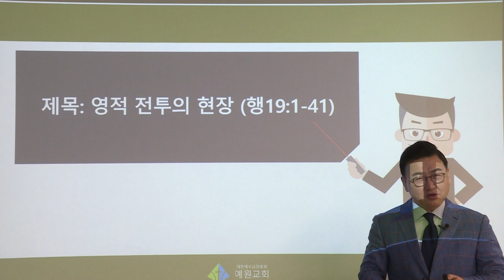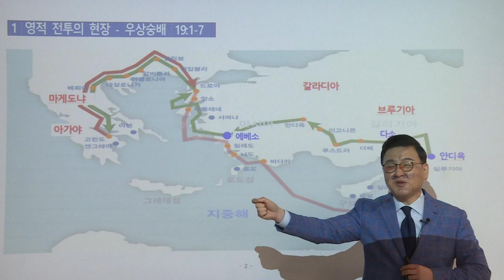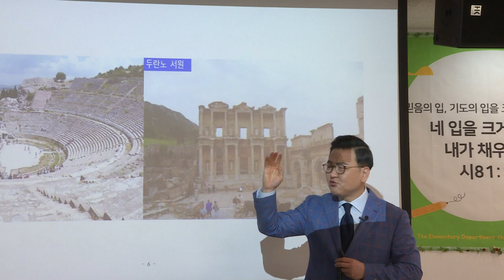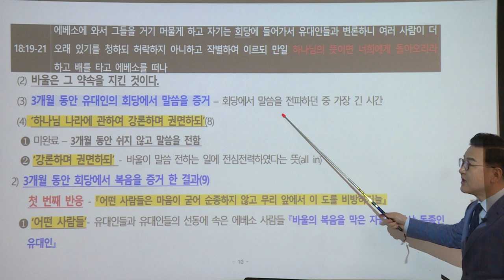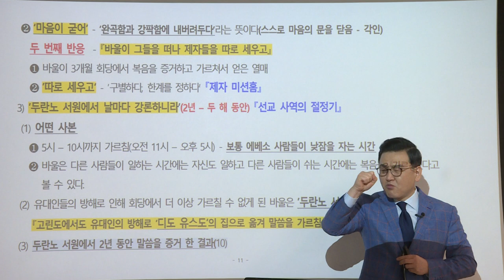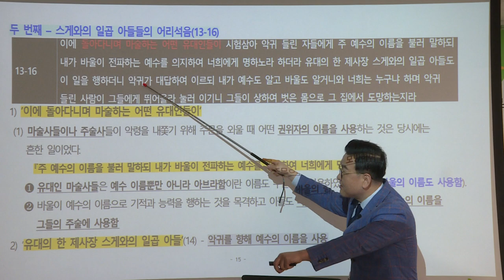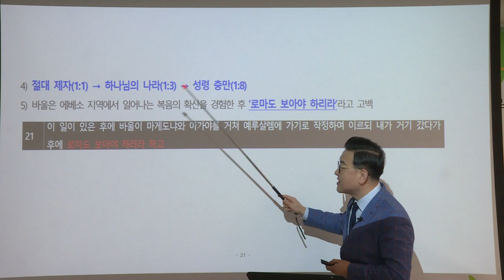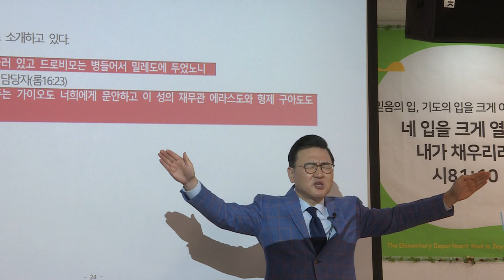[예원교회] 지역전도캠프(13) - 영적 전투의 현장 - 행 19:1-41- 김현길목사 - 2021.03.26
영적 전투의 현장
김현길목사